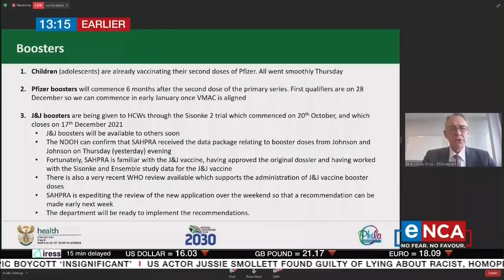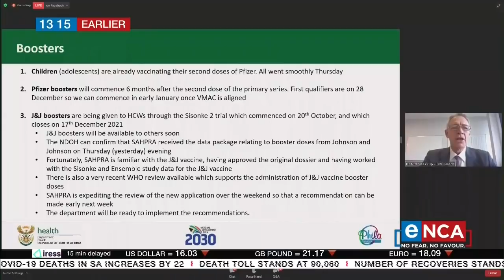COVID-19 in SA | Rise and fall of new infections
While the government is concerned about the rate of re-infections, the health minister says South Africans can rest assured that the current vaccines do offer protection against the highly transmissible Omicron variant. eNCA's Heidi Giokos has been following this story. Courtesy of DStv403